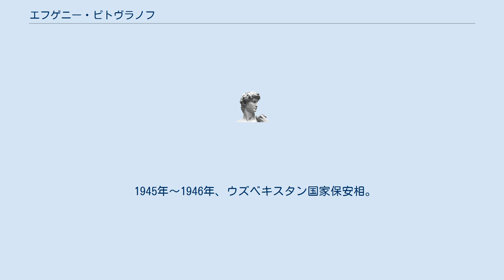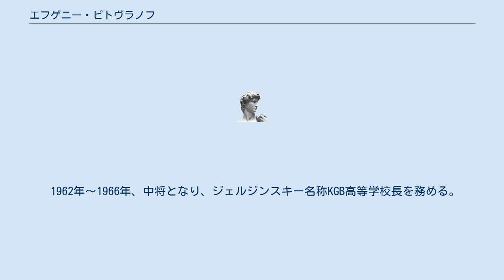エフゲニー・ピトヴラノフ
フゲニー・ペトロヴィッチ・ピトヴラノフ（ロシア語: Евгений Петрович Питовранов、1915年 - 1999年）は、ソ連のチェキスト。
中将。
 1938年、モスクワ輸送技師大学を卒業。
 大学卒業後、党の決定により国家保安機関に送られ、内務人民委員部（NKVD）ゴリコフ州局の副課長に任命される。
1942年、同局長となり、その後、キーロフ市局長を務める。
1943年、少将。
1944年、クイブイシェフ市局長。
 1945年～1946年、ウズベキスタン国家保安相。
1946年～1950年、第2総局長兼国家保安次官。
1951年、誣告により解任される。
1952年、誣告が根拠のないものと分かり、ソ連国家保安省第4局長に復帰する。
 1953年、東ドイツ国家保安省附属ソ連国家保安委員会（KGB）全権代表としてベルリンに派遣され、NATOに対する一連の作戦を行った。
 帰国後、1957年～1961年、KGB第4局長。
1961年～1962年、中国で働く。
 1962年～1966年、中将となり、ジェルジンスキー名称KGB高等学校長を務める。
1966年、予備役に編入。
 名誉国家保安職員。